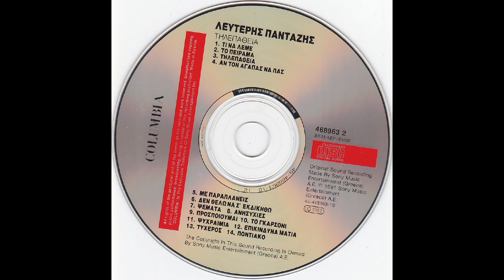Το πείραμα (1991) - Λευτέρης Πανταζής